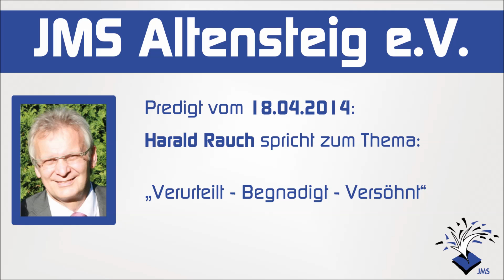JMS Predigt vom 18.04.2014 - Harald Rauch - Verurteilt - Begnadigt - Versöhnt